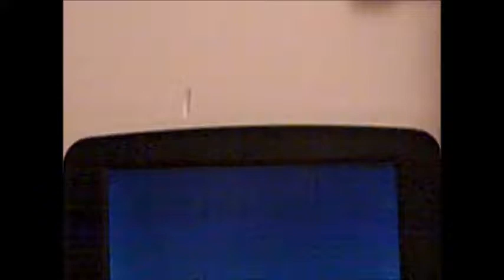Normen 2016 Part 1